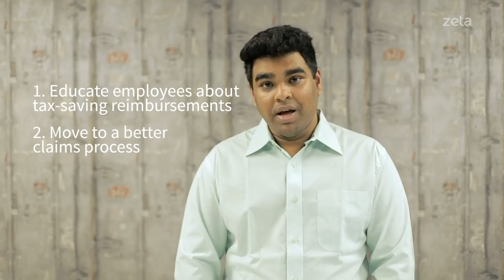Zeta Vlogs explains| The in-hand salary paradox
Employees shy away from availing tax-saving reimbursements owing to a major misconception. We call this the in-hand salary paradox. Rohit explains what this paradox is and what HR managers can do to address it.